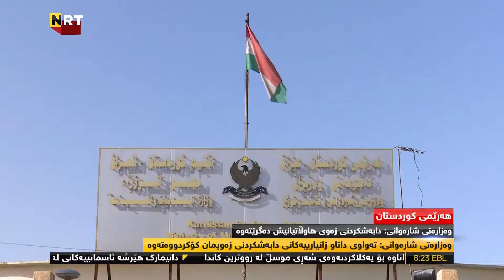Hersh Qadir Sharawani Zawei Dabash Dakat